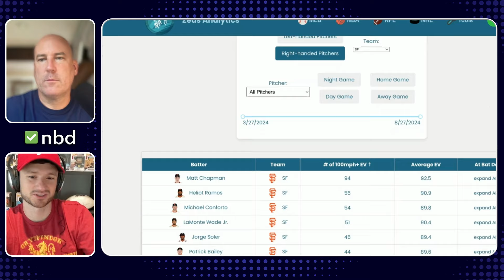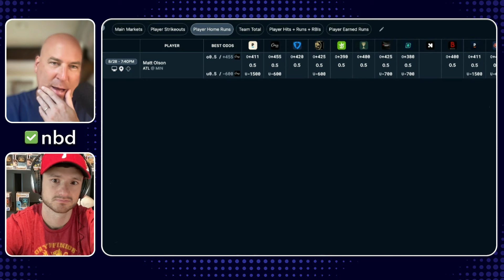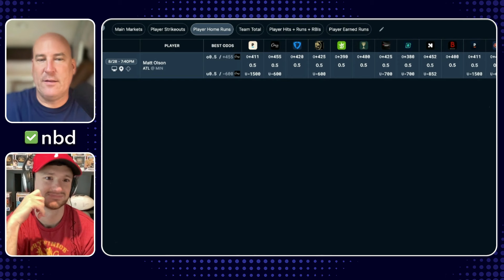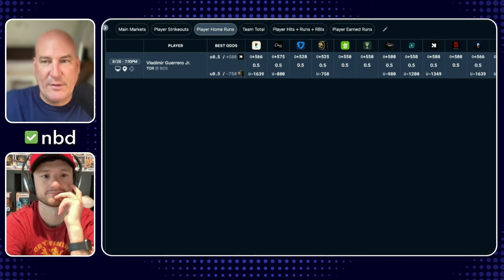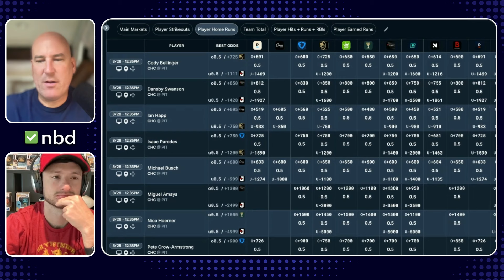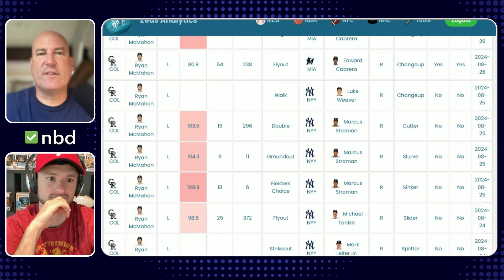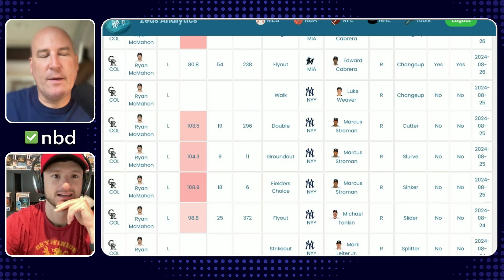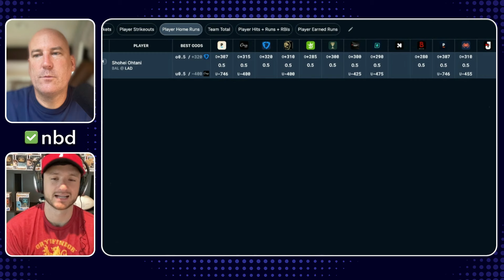Wednesday (08/28) MLB Home Run Picks | MLB Picks & Player Props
Welcome to the World's Greatest Sports Betting Show! In today's episode, we dive into the top MLB home run picks for Wednesday, August 28th. Whether you're a seasoned bettor or just looking to get in on the action, our expert analysis will give you the edge you need to make informed decisions. We’ll break down the stats, player performances, and matchups to help you find the best value bets on the board. Don’t miss out on our top picks for today’s games!

👍 Like if you found our picks helpful!
💬 Comment your predictions and let us know who you're betting on today!

00:00 MLB Home Run Picks for Wednesday, August 28th
02:08 Yesterday's Results
05:10 Today's Bets
32:57 Best Bets Recap

As always, follow me on the Pikkit app to follow all my MLB Picks throughout the day in realtime. Pikkit is a betting tracking app that will allow you to see what bets I make in realtime! Don't have the Pikkit app? Download it. It's free!!